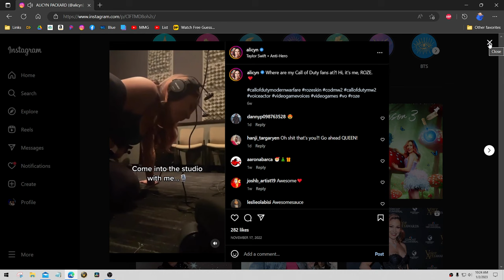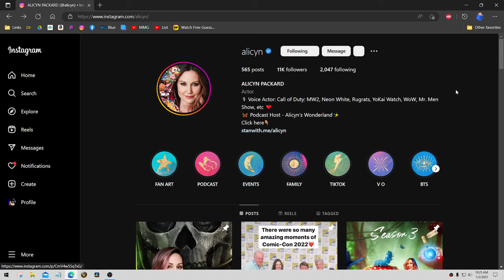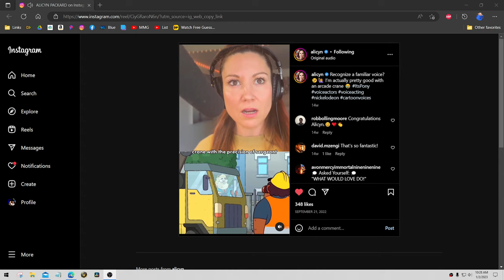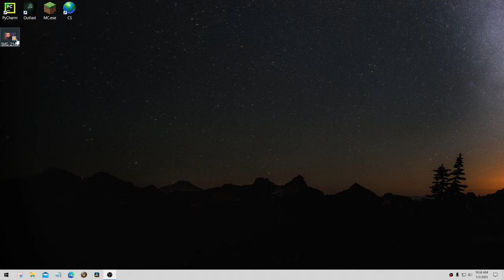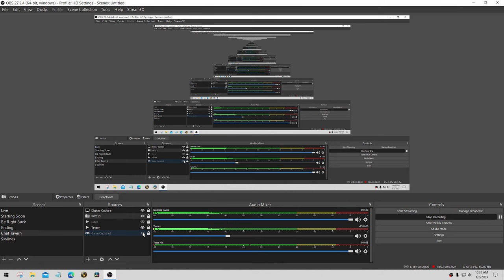Misty Mountain Gaming gets a VERY Special Shout-out!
Listen to me gush about my star-struck experience with Alicyn Packard!